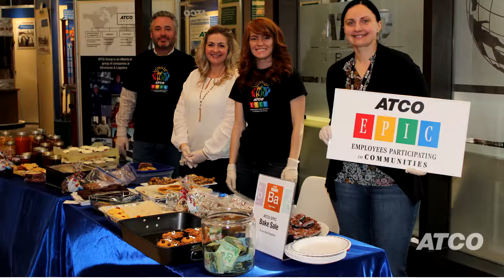ATCO EPIC: 2016 Fundraising Campaign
Our ATCO EPIC program is a grassroots initiative involving employee-led committees that plan, implement and administer workplace fundraising campaigns. The program combines fundraising events, auctions, friendly team competitions and employee pledges. Altogether, the program supports more than 800 charitable and non-profit organizations around the world.